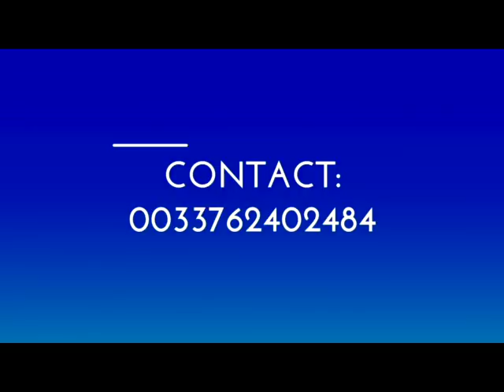MORT DJ ARAFAT !!! Ceux qui ont été à la base de sa mort payeront